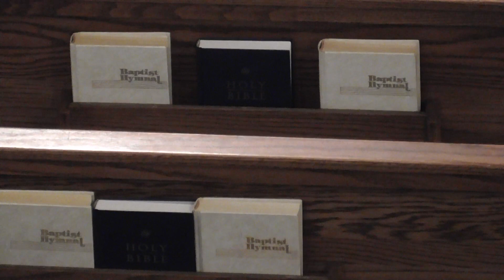The Two Paths | Psalm 1 Pastor Daniel Maggard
Luke 1:46-56
Pastor Daniel Maggard
Sermon preached January 16, 2022

Beulah Baptist Church, Hopkins, SC
Lead Pastor - Cameron DeBrew
Teaching Pastor - Ken Addison
Community Missions Pastor - Daniel Maggard

We are a growing congregation located in southeast Columbia, SC. We seek to know Jesus and make Him known in our community and in the world.